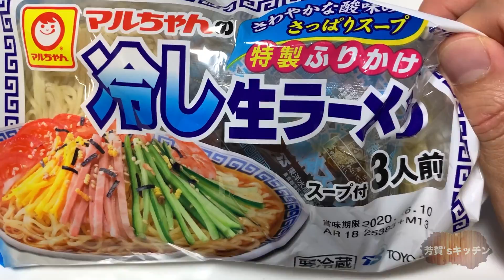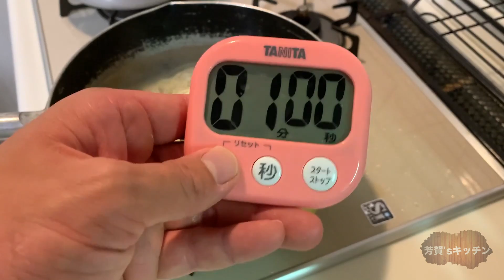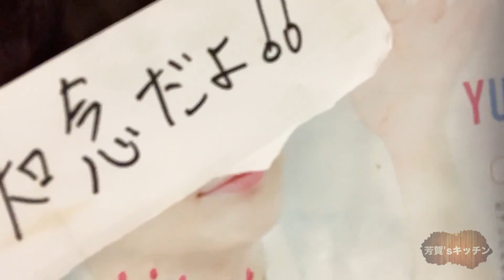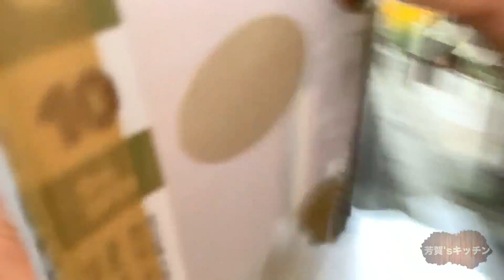冷やし中華3kgは3,000kcal超えるけどそんなこととは全く関係ない動画